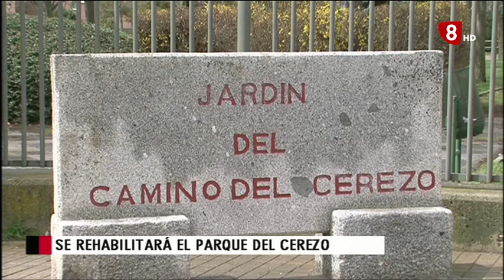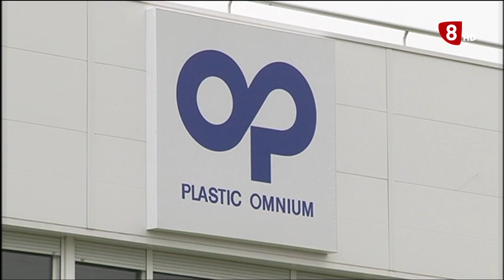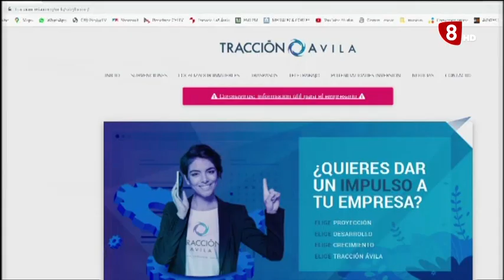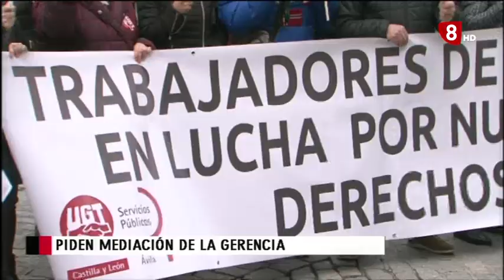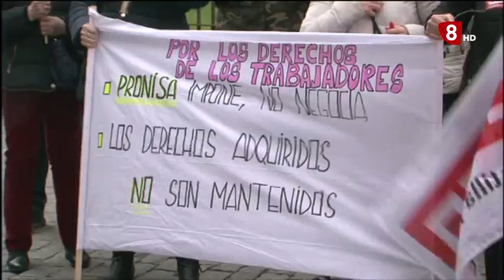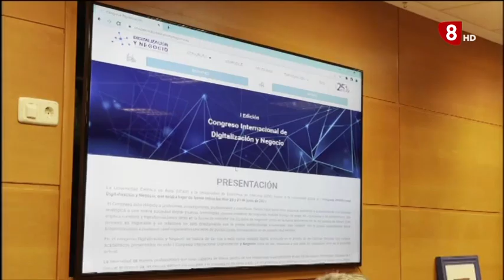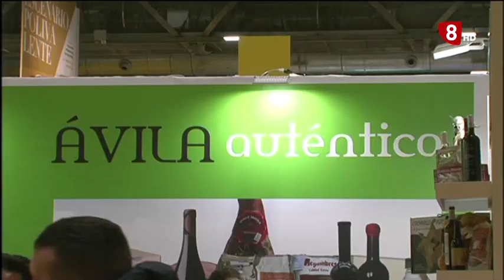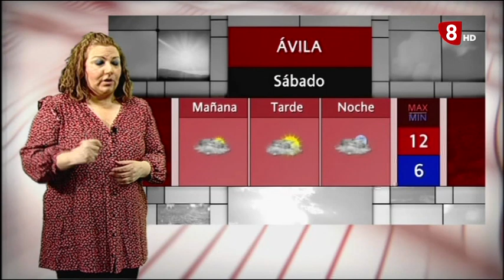INFORMATIVO VIERNES EDICIÓN MAÑANA 25-03-2022